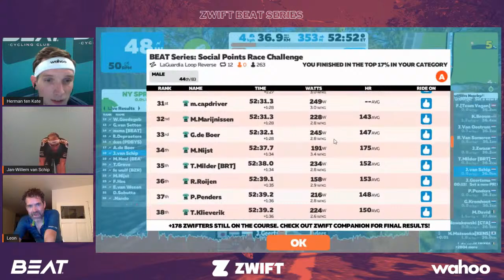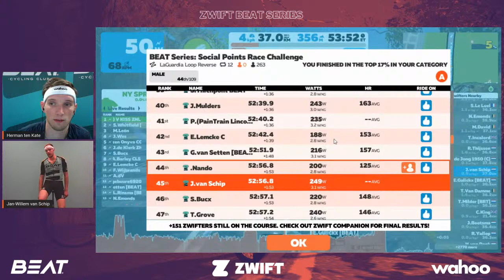ZWIFT x BEAT Series - Episode 3: Social Points Race Challenge